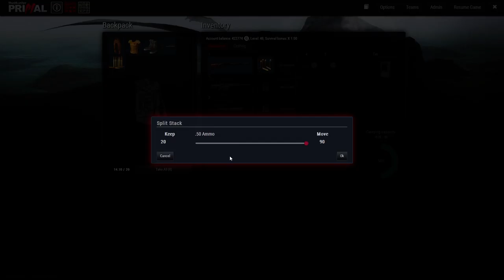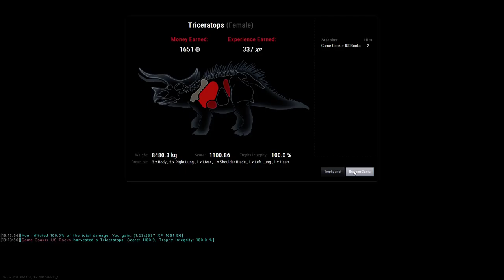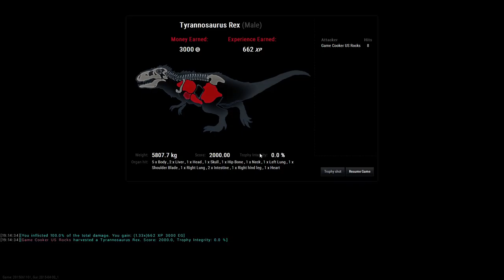theHunter:Primal T-Rexes Behind MCL 2 for 1 Special